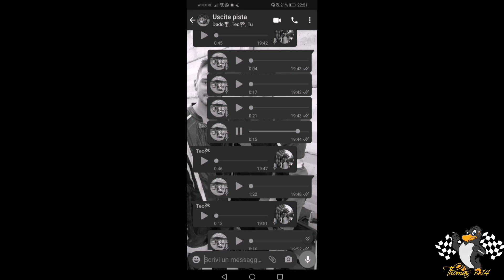prima gara di campionato con le (MINIMOTO)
ecco a voi mini racing life, una nuova serie che parlerà di gare in minimoto.
quindi anche test qualifiche endurace, eccc
questa serie e stata creata per condividere con voi la mia crescita in quest ambito i miglioramenti ecc..
correrò in questo campionato che si chiama R.S.P
che si terra nella pista dell amicizia a Piacenza ,si utilizzano minimoto cinesi quasi stock .
le gomme che ho utilizzato sono le pmt t 41.
ATTREZZATURA CHE UTILIZZO PER FAREI VIDEO(ps.NON mi paga nessuno per dirlo)
ACTION CAM ECONOMICA
MIO TELEFONO
INFO PISTA DI PICENZA